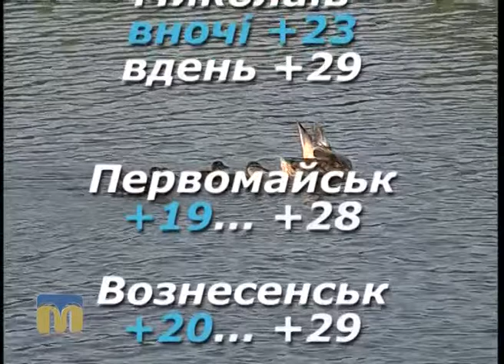Народні прикмети, прогноз погоди на 3 серпня 2016 року